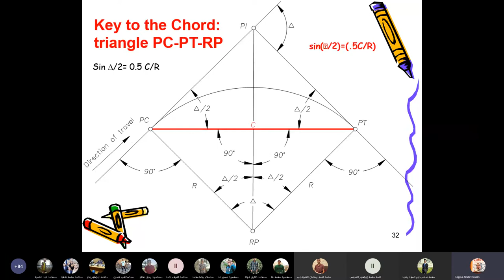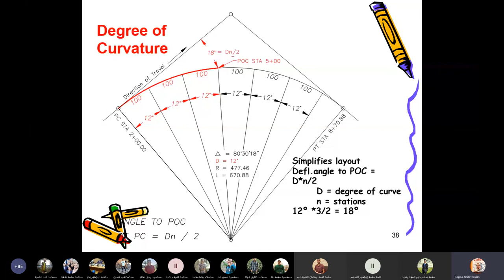محاضره طرق 3 جزء 5